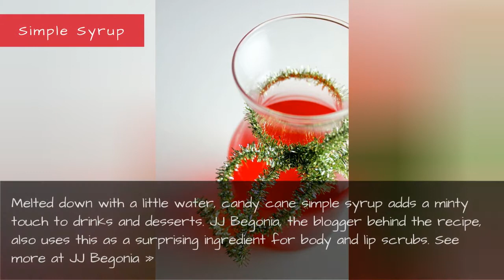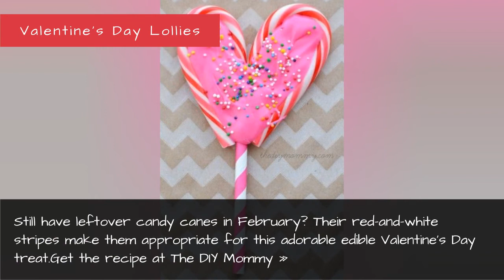12 Clever Ways To Use Up Leftover Candy Canes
12 Clever Ways to Use Up Leftover Candy Canes
This time of year, candy canes are so cheap that it's tempting to overbuy. Let's be realistic: You're probably not going to eat them all, one-by-one, and they'll just end up on the tree (and then in the garbage). These ideas make use of all those candies now — and even after the holidays are over.